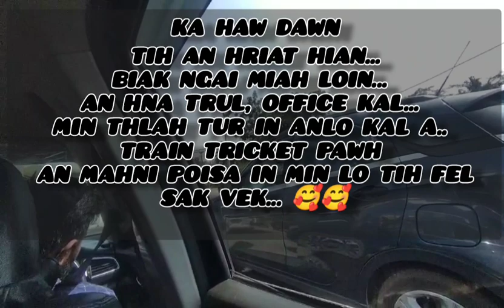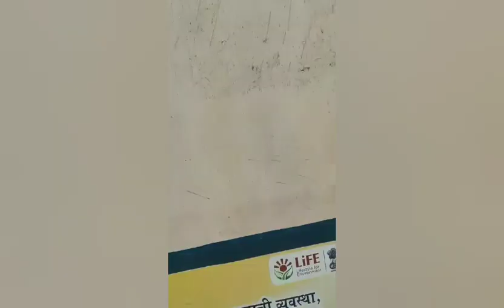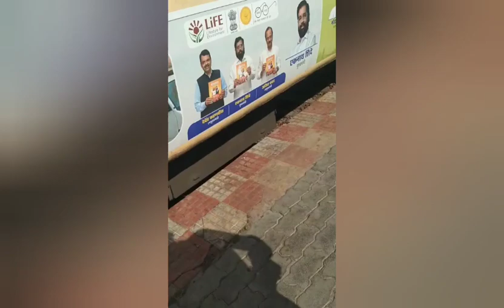Hosapete ka chhuah san ni.. thianten min thlah/Dahtha ve hrim²... /Date: 02.12.2023